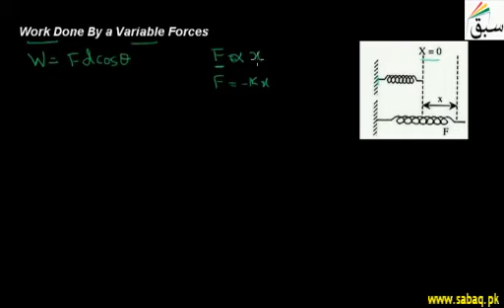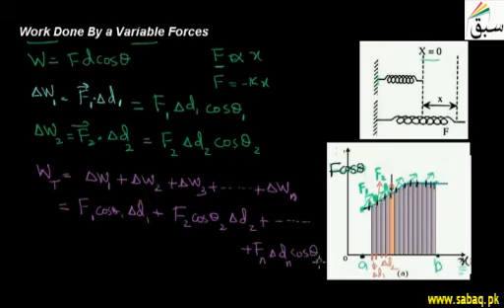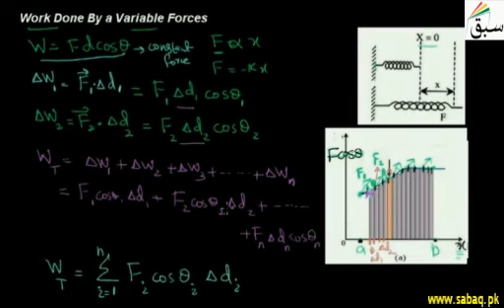Work Done By a Variable Forces in Urdu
1st Year Physics BOOK :Chapter 4 Work and Energy
we are starting to teach our Students at Home
 Online tuition in Pakistan  Absolutely free ..